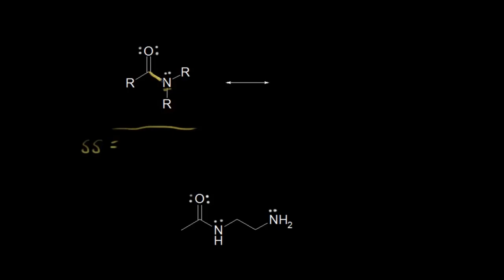Rezonans Yapıları ve Hibritleşme (Fen Bilimleri) (Organik Kimya)